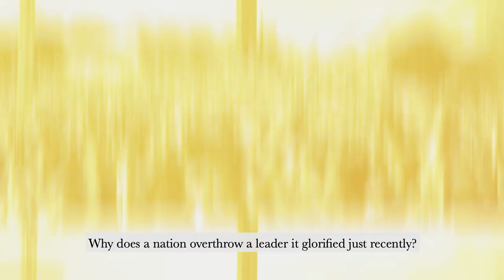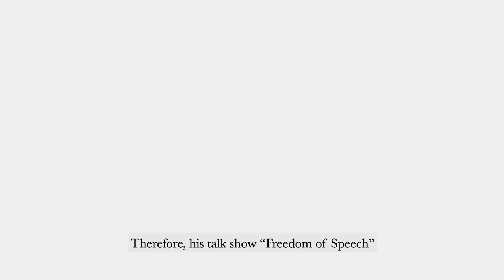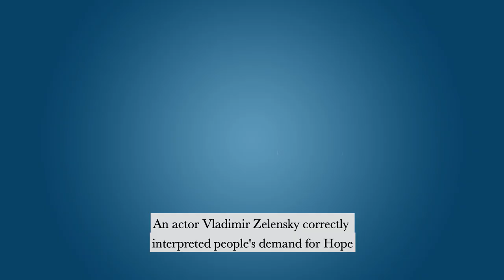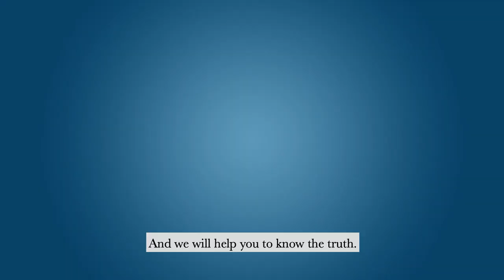Why study mass emotions? A unique format of a world-known journalist Savik Shuster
Savik Shuster is a journalist, writer, and host of extremely popular political talk shows «Freedom of Speech» in Russia (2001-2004), «Shuster Live», “Freedom of Speech by Savik Shuster” in Ukraine (2005 - until now). Every Savik Shuster TV project becomes the main and most popular political talk show of the country with a multi-million audience.
Savik Shuster’s shows are attended by presidents, top politicians, and public figures of the country. However, the people always remain the talk show´s centerpiece. Thanks to the special sociological format of the programs and innovative technologies the audience can see a change in public opinion on live television that can and does influence the decisions of politicians.